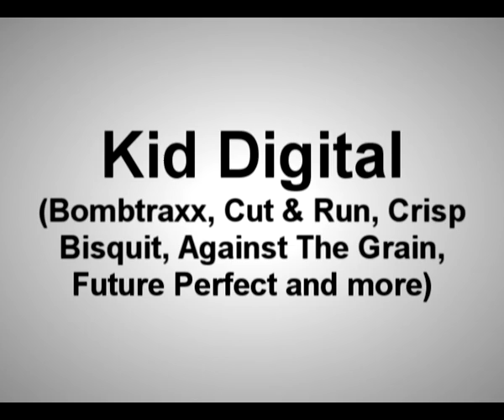dj Fry Daddy's birth (SV version)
версия промо в Sony Vegas